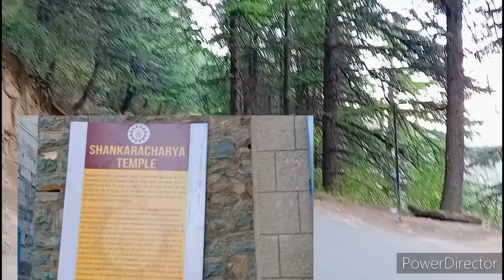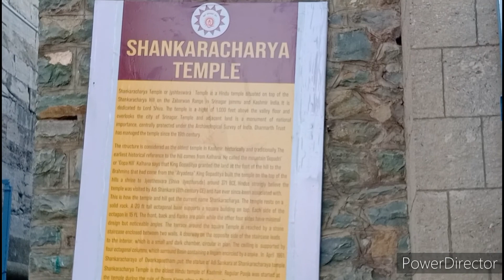Shankaracharya temple in kashmir|Mahadev temple